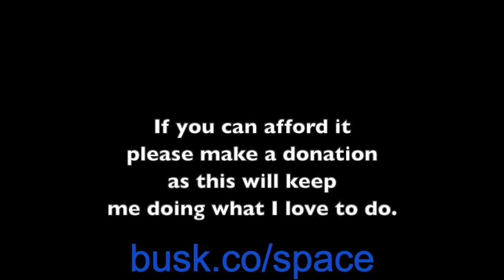Virtual busking show by The Space Cowboy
Due to the COVID-19 pandemic venues all around the world are closed and public gatherings are banned so I made an online busking show for the whole world to enjoy! This is my first actual live performance in over 7 months!
If you do enjoy this performance please share the link and make a donation to my virtual hat that is